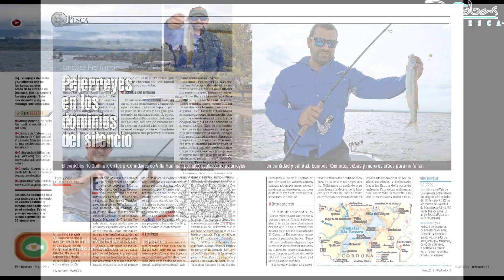Pesca de pejerrey en embalse rio tercero - Villa Rumipal